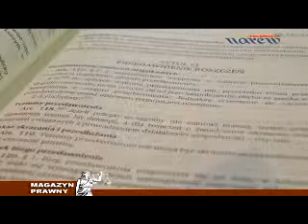Magazyn prawny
Adwokat Remigiusz Marek Fabiański omawia temat przedawnienia roszczeń